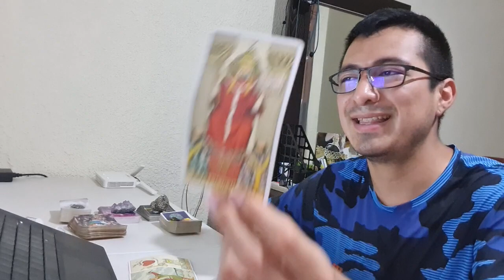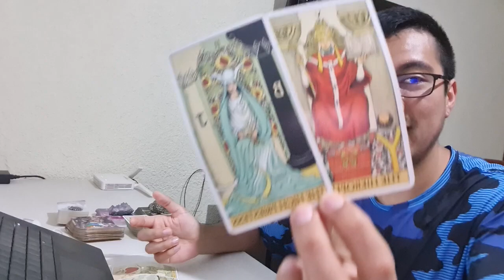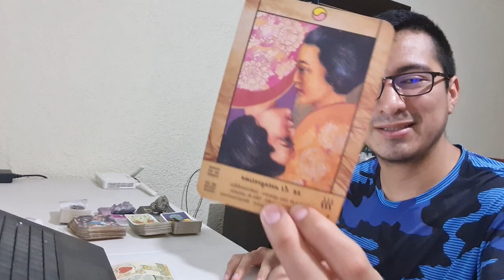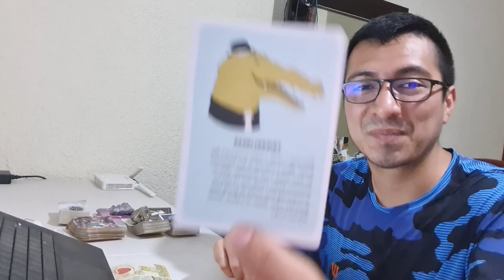PISCIS! TÚ ERES LA LUZ! NO PUEDEN HACER NADA CON TU AMOR!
Piscis! Bienvenido a Rogwan Tarot! Un honor conectar con tu energía y brindarte mensajes de transformación. Muchas gracias por tu apoyo!